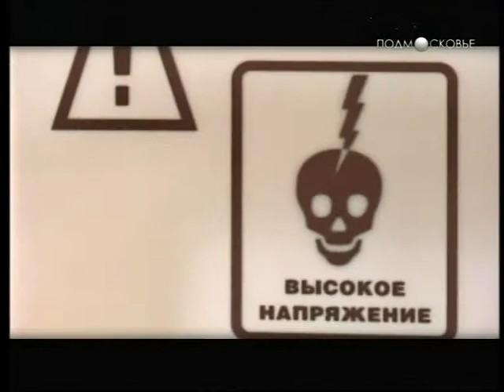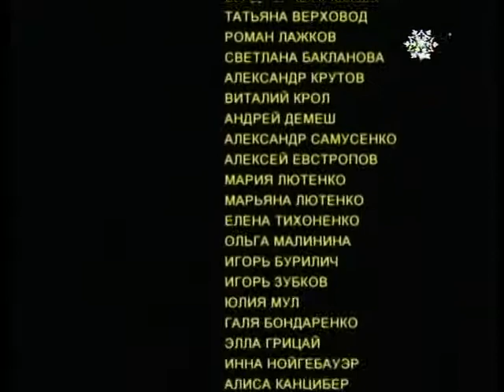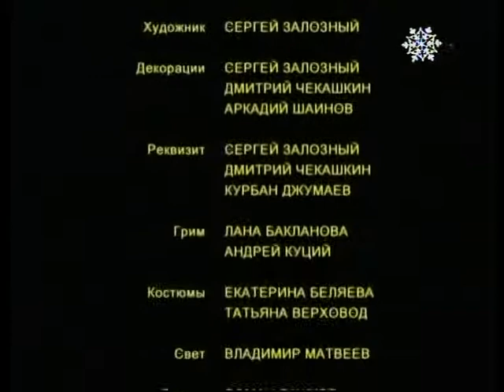Сериал Зажигайка - 5 серия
5 серия сериала Сергея Матвиенко